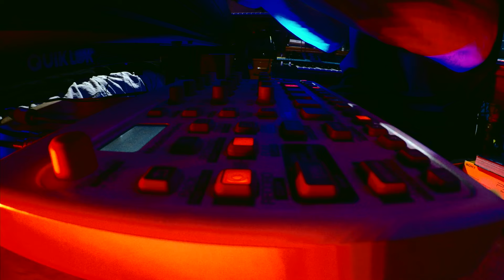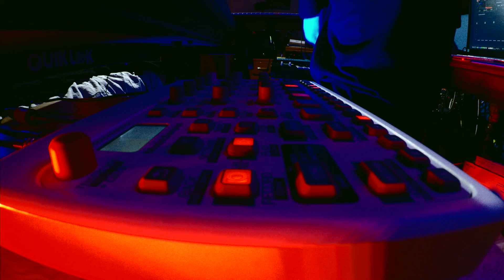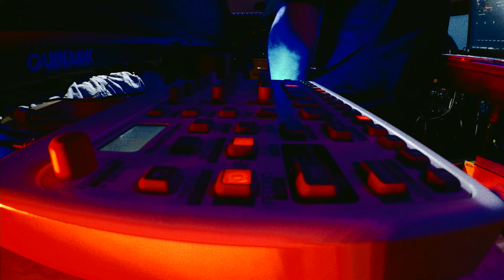BOUNCY BEATS That Set The Scene...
Performed at home on Sunday 17th March 2024.
Improvised material combining influences of Jazz, Hip-Hop, Downtempo & Electronic Music.

Instruments:
-Elektron Model: Samples (Drums/Samples)
-Roland Boss RC 600 Looper (Loops/Playback)
-Yamaha TRBX174 (Bass Guitar)
-Moog Grandmother (Monophonic Synthesizer)
-Dave Smith Instruments Prophet Rev2 (Polyphonic Synthesizer)
-Korg SV-1 (Rhodes/Piano)
-Gibson SG Supreme Custom (Electric Guitar)
-Shure Beta 58A (Dynamic Vocal Microphone)
-Audio Technika 'Telemike' ATR55 (Shotgun Condenser Microphone)

FX:
-Roland Boss DS-1 Distortion Pedal
-Roland Boss PW-10 V-Wah Expression Pedal
-Electroharmonix Bass Metamorphosis (Distortion/Compression)
-DBX 266XL Compressor/Gate 1U Rack Unit x2

Cameras:
-Panasonic Lumix S5 (Full Frame Mirrorless Camera)
-Panasonic Lumix GH4 (Micro Four Thirds Mirrorless Camera)
-iPhone 15 Pro (Using Blackmagic Design App)
-Nikon D5100 (APSC DSLR Camera)
-GoPro Hero 5 (Action Camera)
-Andoer UHD Pocket Camera (Action Camera)

AV Gear:
-Blackmagic Design Atem Mini Extreme ISO (Video Switcher/Recorder)
-Blackmagic Design eGPU (External GPU/Encoder)
-Alesis Multimix Firewire 16 (Firewire Mixing Console)
-Macbook Pro 13" [A1278] 2012 i5 16GB RAM 3TB